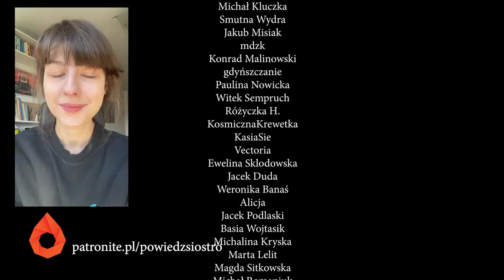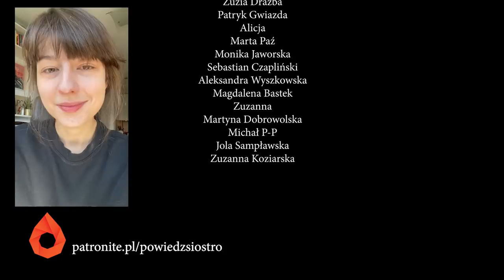Powiedz, siostro | #25 MARUDZENIE O SZOPENIE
Konkurs Chopinowski, sztuka współczesna i nasze pamiętniki z wakacji. A w bonusie Tomasz Karolak zachęcający do badań piersi oraz oczywiście segment Powiedz Siostrom.

00:00 Nasze wakacje
19:23 Konkurs Chopinowski (1)
21:59 Sztuka współczesna + "Habitat"
50:28 Wydawnictwo Poznańskie [segment sponsorowany]
55:43 Konkurs Chopinowski (2)
1:26:39 Boomerzy vs. rak piersi
1:35:30 Couch Boy
1:42:35 Powiedz Siostrom